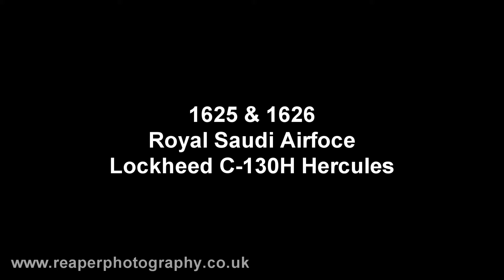Royal Saudi Arabian Airforce C-130 Hercules' departing Manchester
1625 & 1626 Royal Saudi Airforce Lockheed C-130H Hercules' departing Manchester International Airport (MAN) after a 2 night stop.